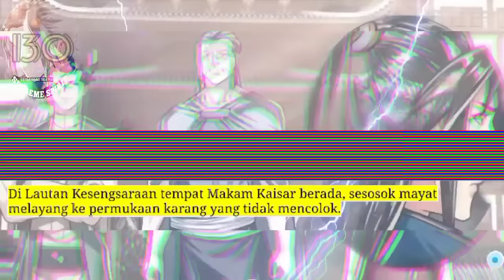Peleburan Semangat Tertinggi season 130